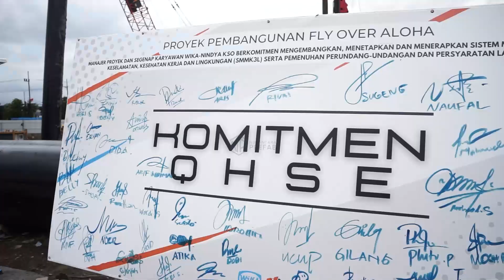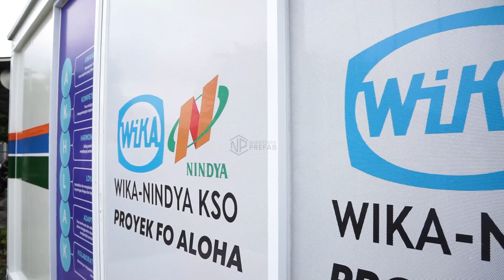Perkembangan Terkini Proyek FlyOver ALOHA 2023 ! | Nusantara Prefab | Modular Box | Proyek FO ALOHA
Proyek FlyOver ALOHA ! Perkembangan Terkini ! | Nusantara Prefab | Modular Box | Proyek FO ALOHA